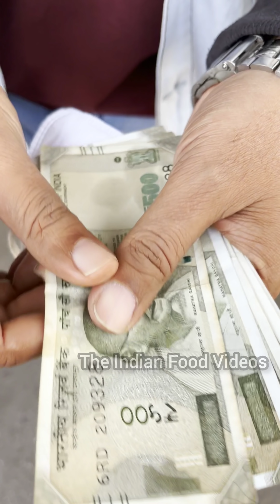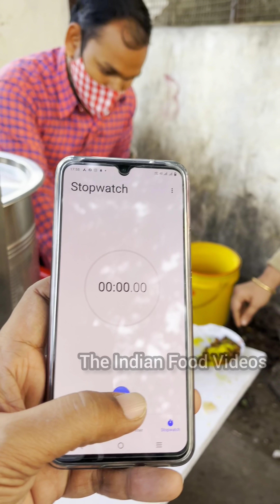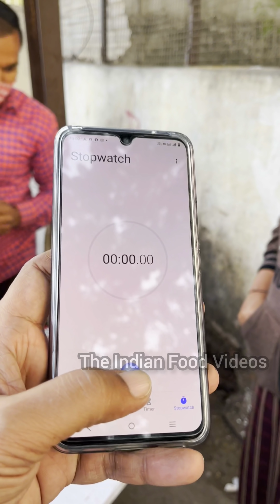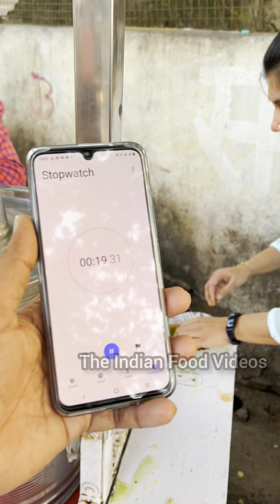Pani Puri Challenge | Golgappa Eating Challenge | Spicy Food Challenge | Indian Street Food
Unlimited Golgappa Challenge is also Uploaded on Public Demand. So Check other food challenges videos as well.

Indian food Videos
Ahmedabad Street Food
Street Food